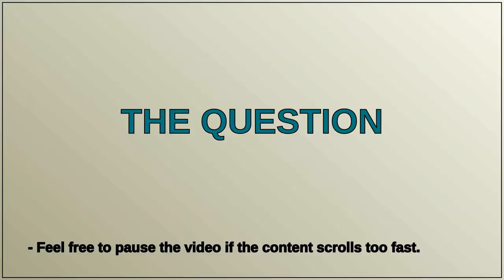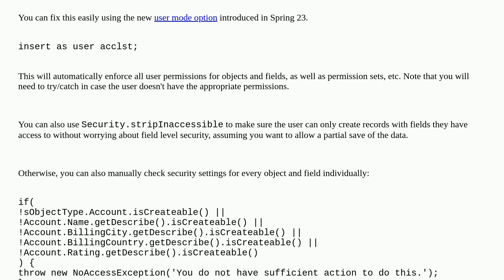Query: FLS Create issue while running checkmarx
A special thanks goes out to the community

  package apex dml checkmarx fls